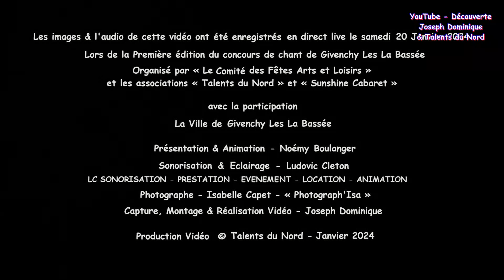Cloé - Call Me - Blondie - Captation Live par Joseph Dominique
Cloé a chantée " Call Me " de Blondie dans la catégorie Juniors lors de la première édition du concours de chant de Givenchy Les La Bassée Organisé par Le Comité des Fêtes « Arts et Loisirs », « Sunshine Cabaret » & « Talents du Nord ».
Captation vidéo et audio Live le Samedi 20 Janvier 2024.
Ne jamais oublier que la base principale d'un concours de chant est de prendre du plaisir en chantant sur une scène devant une salle comble venu écouter de la bonne musique et faire de belle découverte.